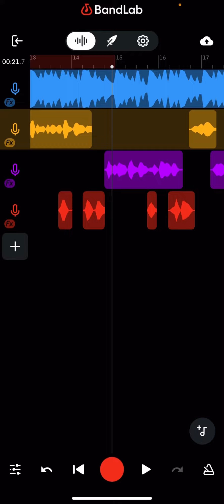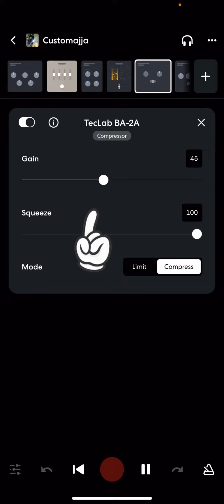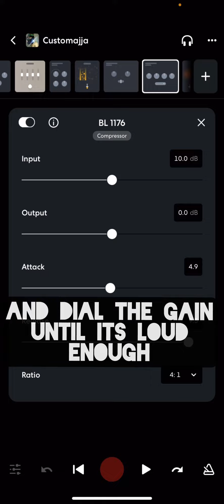How To Use Compression On Bandlab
Background music is prod. Scizzie